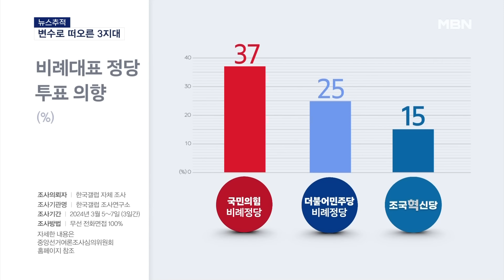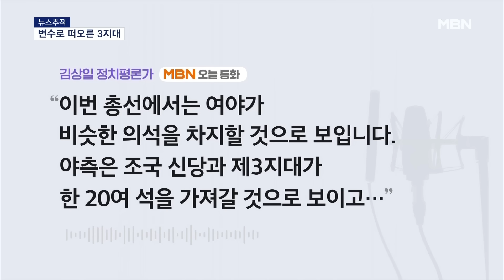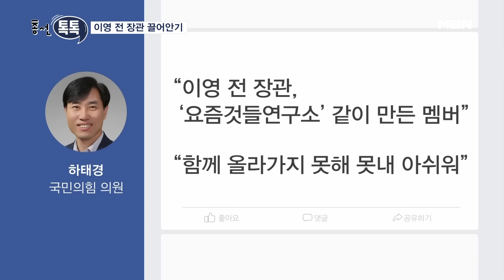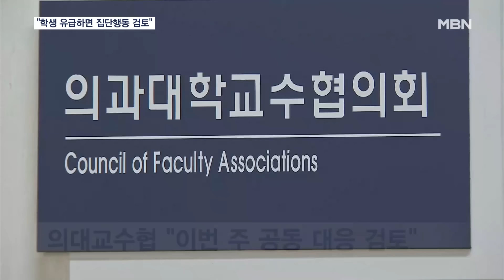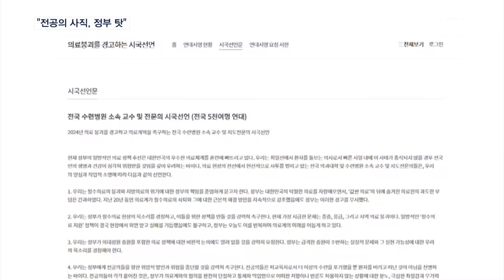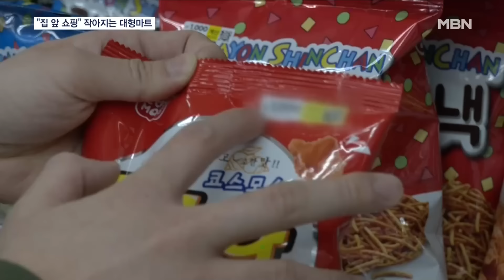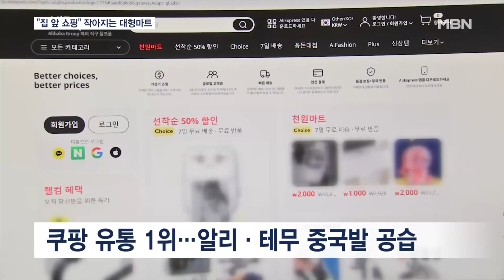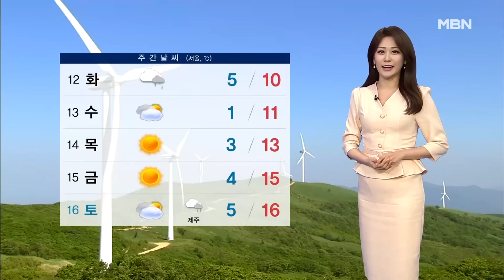MBN 뉴스센터 [다시보기] [단독] 한동훈-인요한에…고동진·윤희숙·이상민 선대위 합류 검토 - 2024.3.10 방송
[단독] 한동훈-인요한에…고동진·윤희숙·이상민 선대위 합류 검토
[4·10 총선] 민주당 선대위 곧 출범…이해찬·김부겸 합류
[4·10 총선] 이재명 "무능 정권과 패륜 공천 심판해야"
[4·10 총선] 조국, 봉하마을 찾아 권양숙 예방…"독재정권 하루 빨리 종식시켜야"
[4·10 총선] 이낙연, 광주 광산을 '친명' 민형배와 승부…이준석 "인기 안 죽어"
[뉴스추적] 앞으로 총선 한 달…공천과 판세 분석은?
[총선톡톡] 조국 "10석 목표 상향할 수도" / 돌아온 이언주 / 경선 막바지 빅매치 / 막말 경계령
의대 교수 "학생 유급시 집단행동"…학교 대란 번질까
11시간 조사받은 전 의협회장 "전공의 집단 사직은 정부 탓"
[단독] 서울 시내서 20대 남성 차량에 감금해 도주한 3인조 검거
통영 어선 실종자 수색 난항…30초 만에 금은방 턴 2인조 검거
돌아온 봄날씨에 동물원·유원지 나들이객 북적
"집 앞에서 쇼핑해요"…대형마트 대신 생활용품점·편의점 찾는다
'사막' 두바이에 홍수…반년 치 비 반나절 만에
"봄을 달린다, 바다를 달린다"…거제 해안도로 따라 희망 레이스
'린가드 효과' 구름 관중…경인 더비서 득점은 없어
'황선홍호' 내일 태국 예선 명단 발표…이강인 선택할까
'보호출산' 익명 임산부, 아이 친아빠 정보 모를 땐 미기재 가능
[날씨] 내일 오후 남부·제주 비…모레 전국 확대